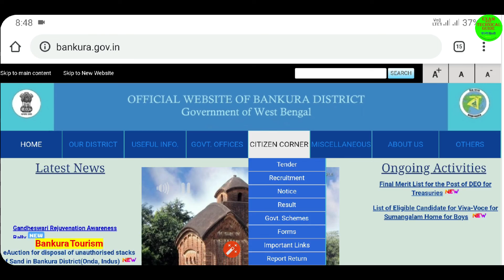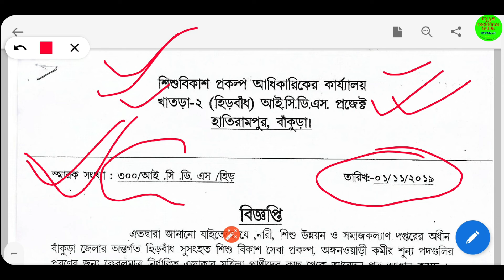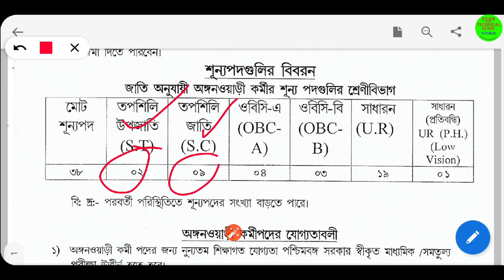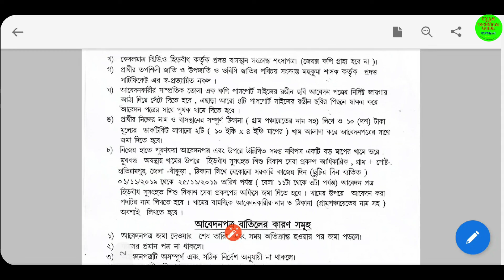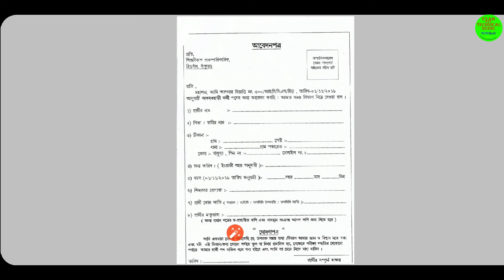ICDS Anganwadi Recruitment । অঙ্গনওয়াড়ি কর্মী পদে নতুন নিয়োগ হিরবান্ধা ব্লকে